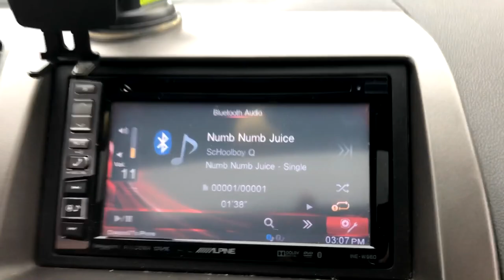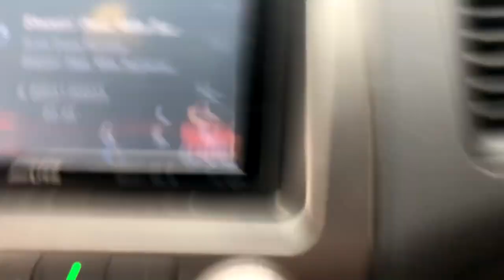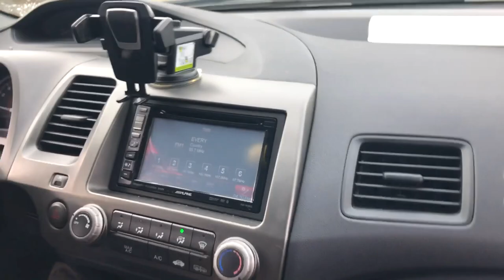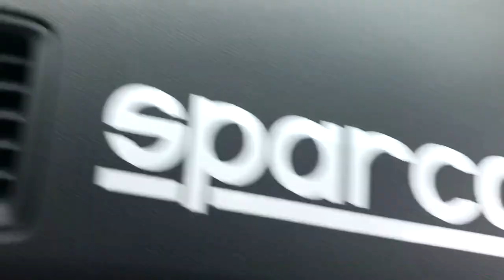What It's Like Driving in Dawson's Street Sweeper Civic Si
it was a mission to get a subwoofer turned into street sweeping